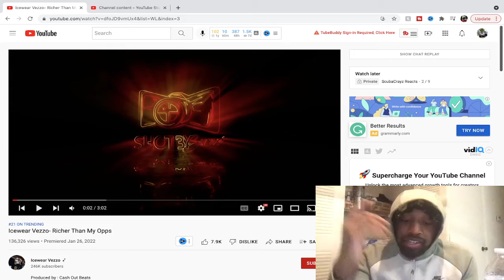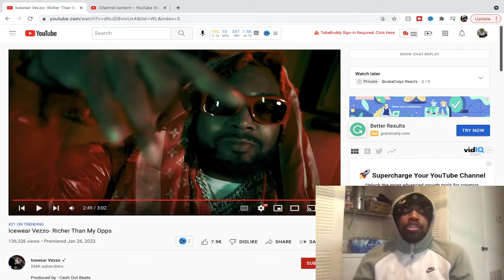Icewear Vezzo- Richer Than My Opps | Reaction